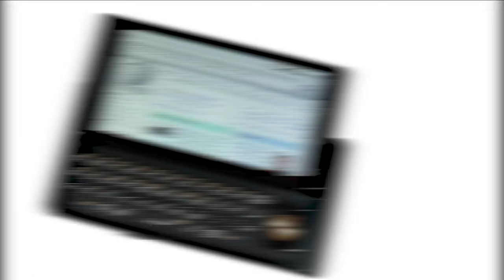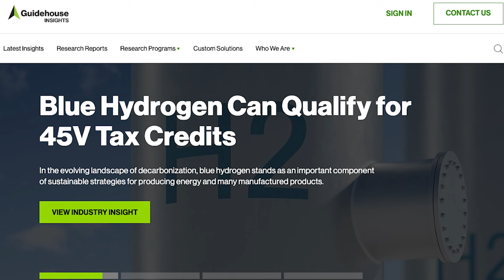Sam Abuelsamid (EV technology, digital photography, Motorola Droid) // Techsploder Podcast #11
Sam Abuelsamid works closely with the automotive industry as an analyst at Guidehouse Insights, giving him first-row access to the many ways that technology is influencing modern vehicle design. Sam discusses the spark that led to his career in the automotive industry, his lifelong curiosity in engineering, and his first smartphone.

- Sam's background and how he got interested in the automotive industry
- The influence of Road and Track magazine on Sam's interest in cars
- The intersection of transportation and technology in Sam's work
- The differences in car brands and models available in Europe versus the US
- Chinese automotive brands and their growing presence in Europe
- Sam's experience as an early adopter of technology, particularly smartphones
- The evolution of Android Auto and Apple CarPlay in vehicles
- The evolution of digital photography and Sam's experience with early digital cameras